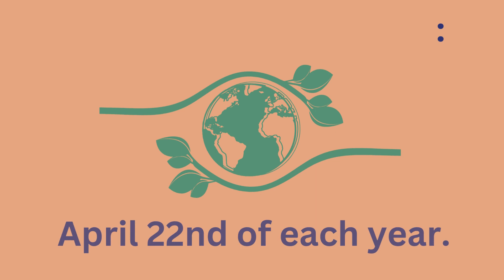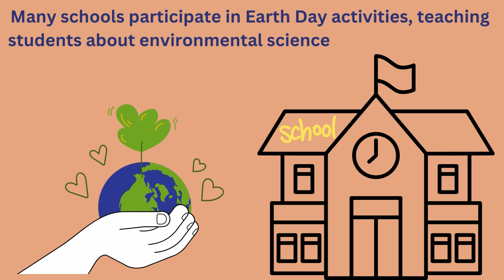Earth Day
In this video we will learn about Earth Day. We will learn that Earth Day is a day set aside to serve as a reminder of the importance of conservation and stewardship of Earth's Natural Resources.